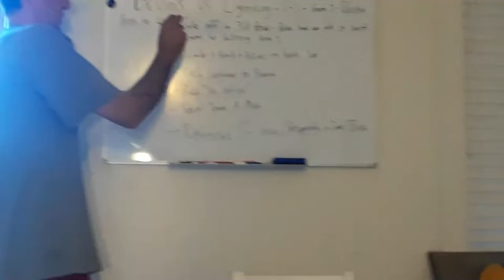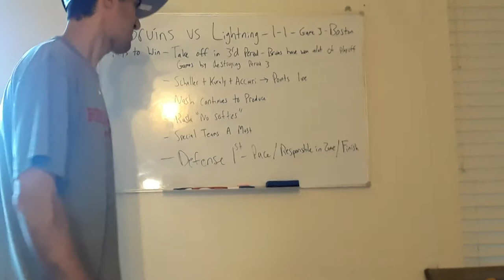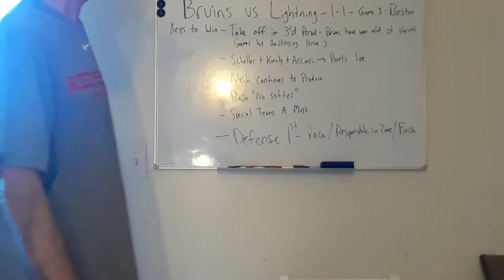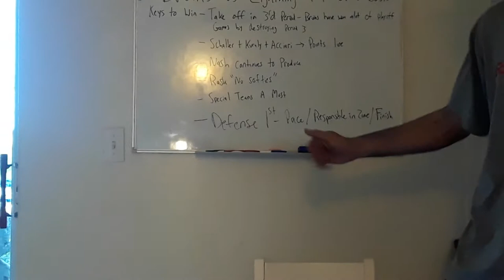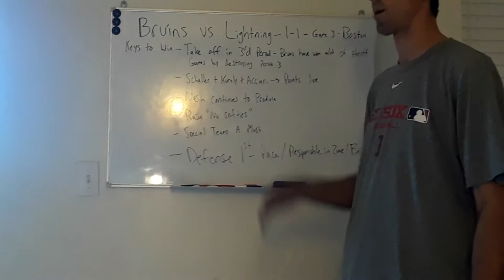BRUINS DOWN 2 EARLY SLOW START BUT KEYS VS TAMPA IN GAME 3 TONIGHT